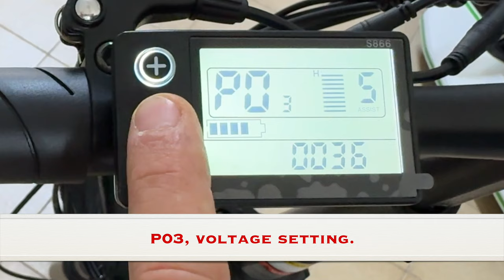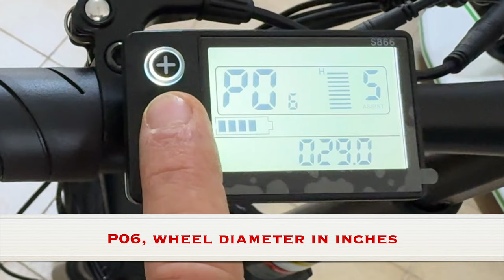HITWAY BK10 - THE PERFECT FAT E_BIKE FOR EVERYONE'S FUN - FULL TEST - 4K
HITWAY BK10
THE PERFECT FAT E_BIKE FOR EVERYONE'S FUN